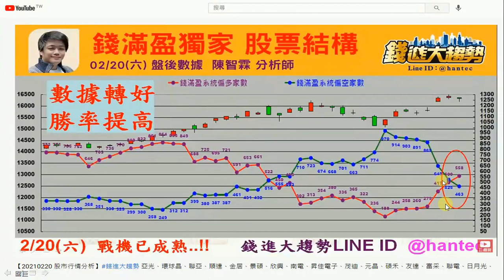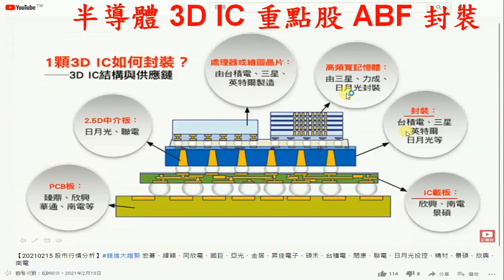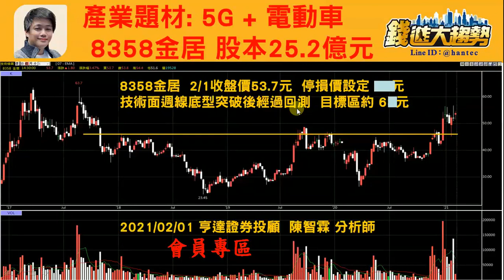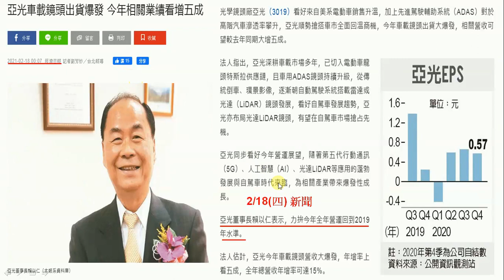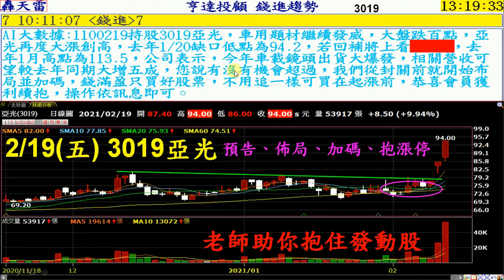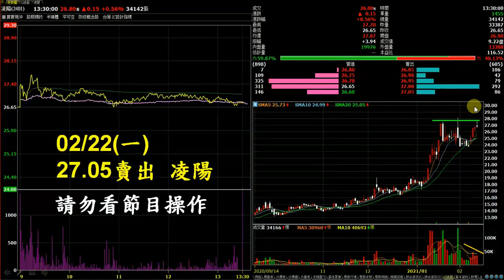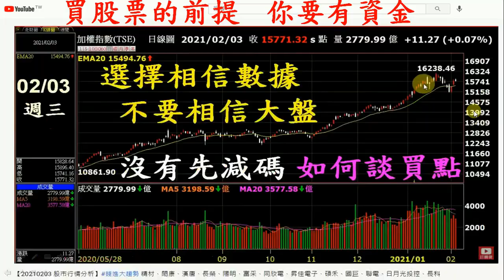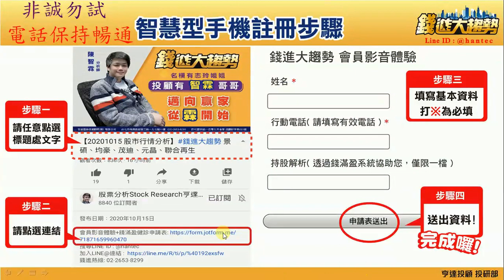【20210222 股市行情分析】錢進大趨勢 環球晶、景碩、欣興、南電、國巨、同欣電、凌陽、亞光、聯亞、順達、金居、大立光、玉晶光、友達、富采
體驗影音 & 股票健診申請表